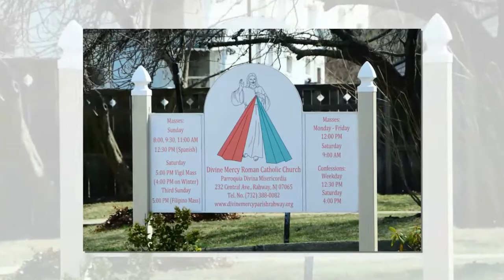Kylie Reese`s Baptism Day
March 30, 2019 @ Divine Mercy Catholic Church, Rahway, New Jersey.